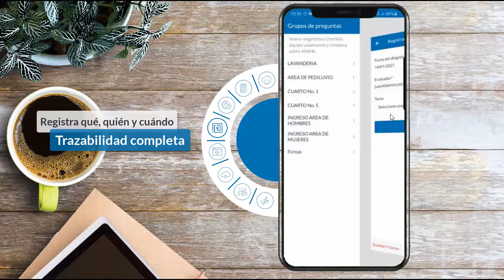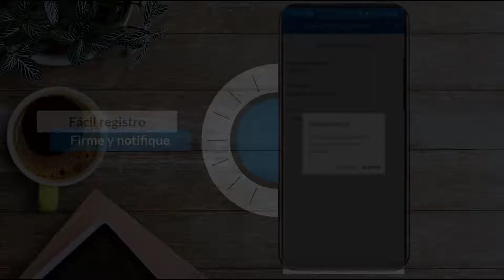App de gestión HSE, SST, Inspecciones y Checklist. Software HSESoft by ISOTools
La aplicación mobile del software HSESoft para la gestión de sus políticas HSE.
Una App de Seguridad y Salud Laboral sólida y asociada a un completo Software para la gestión de su sistema de Salud Ocupacional, Salud Laboral y Medioambiente.

La gestión de su PRL nunca fue tan sencilla, ágil y dinámica.